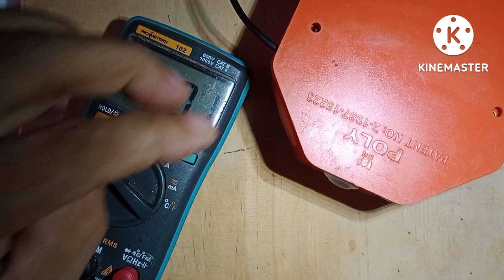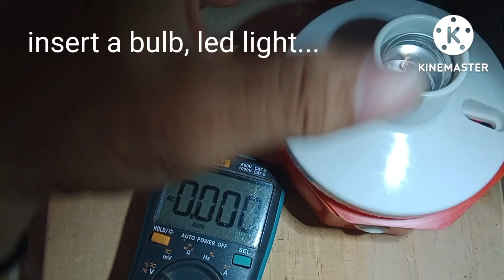DIY PORTABLE LIGHT..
material needed...
junction box,
18650 li-ion battery
tp4056 charging module
xL6009 dc dc module booster
switch
receptacle
12v led bulb 5watts
hetasink
wires .